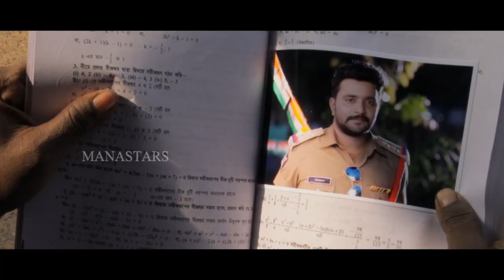U Movie Trailer | U Kathe Hero Theatrical Trailer | Manastars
Watch UKatheHero Theatrical Trailer